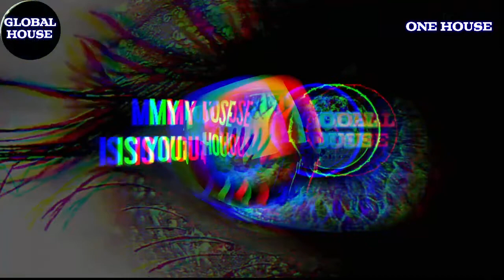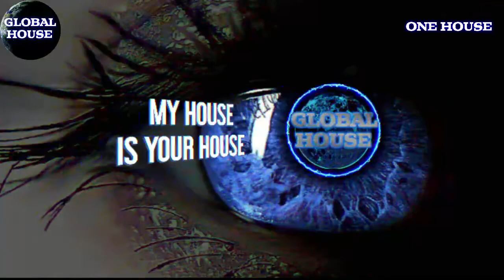IMANU & HYPRESSION - Buried - Global House 2021.🌎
Genre - Bass House Tech House
Released on - 20/09/2021 - Deadbeats
Purchase & info;

Global House is Enjoymoy's music channel celebrating & promoting a selection of the finest latest releases of Melodic House/Techno, Progressive House & a sprinkling of different house styles from around the globe, that gives Global House its unique musical style.
Global House live every Saturday on Mixcloud 7PM - 10PM GMT.
Deep & Dirty live every Wednesday evening on Mixcloud mixing 12 of the latest finest releases in melodic techno & progressive house.
Email all images, tracks, demos, including relevant information i.e. Genre, name of track etc here;
Extended/full mixes are preferred.

Engage;

Melodic Techno has a heady, melodic, arpeggiator-heavy sound, playing at 120-130bpm.

Progressive house is a sub genre of house music. The progressive house style emerged in the early 1990s. It initially developed in the United Kingdom as a natural progression of American and European house music of the late 1980s.